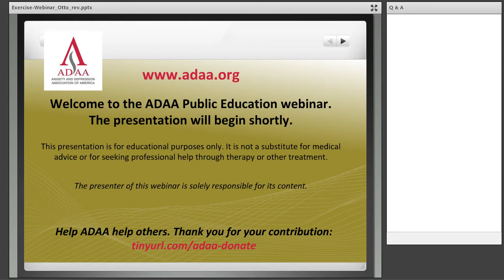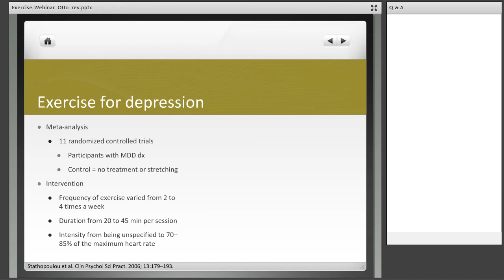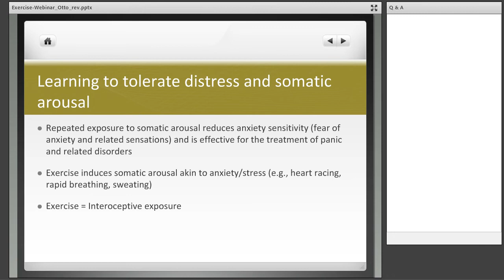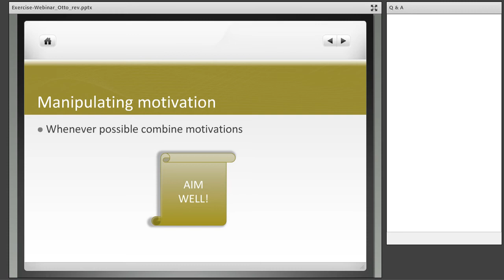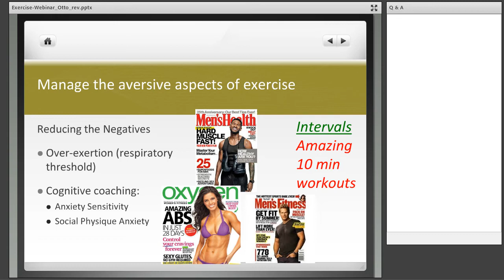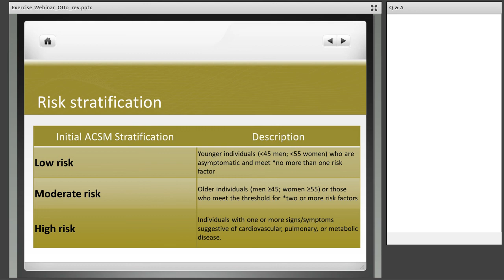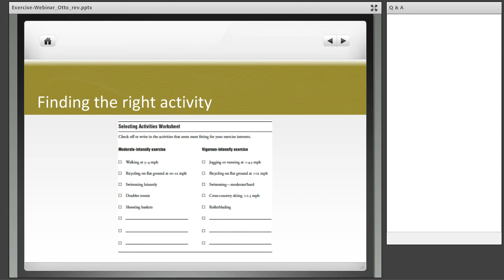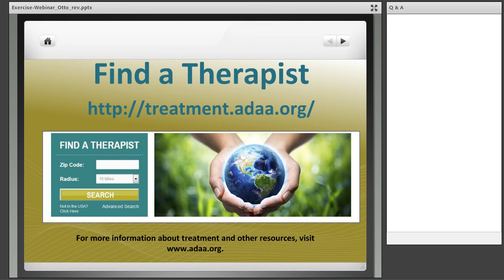Exercise Against Anxiety and Depression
Dr. Michael Otto discusses how to start and maintain an exercise program to improve your mood, anxiety, and depression.